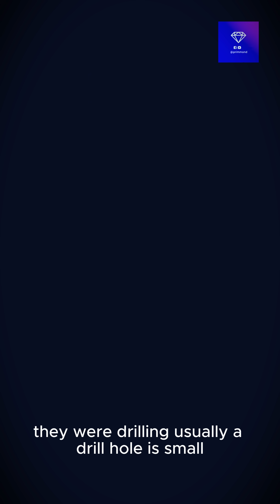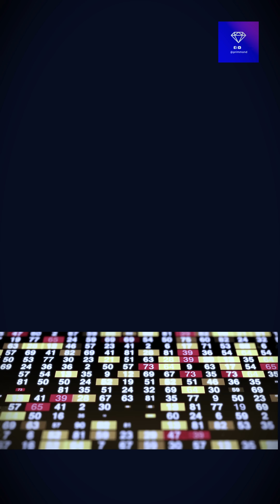The day a math error drained an entire lake 📉 (The Coordinate Glitch)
In 1980, a Texaco oil rig crew made a calculation error. They thought they were drilling into oil. Instead, they were drilling into the roof of a massive salt mine hidden beneath Lake Peigneur.

When the 14-inch drill bit punctured the mine, it didn't just cause a leak. It triggered a catastrophic chain reaction. The freshwater dissolved the salt, creating a vortex so powerful it swallowed the drilling rig, eleven barges, and 65 acres of land. It even forced the Atlantic Ocean to flow backwards to fill the void.